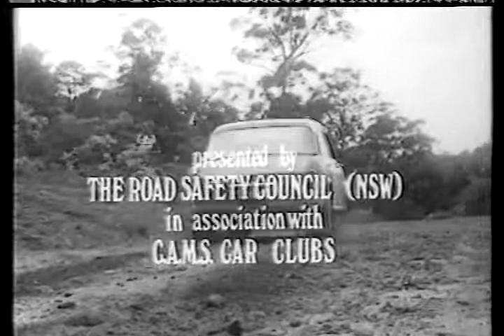Evan Green Australian rally driver 70's ad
Legendary Australian rally driver Evan Green giving some safety tips on seat belts in the early 70's